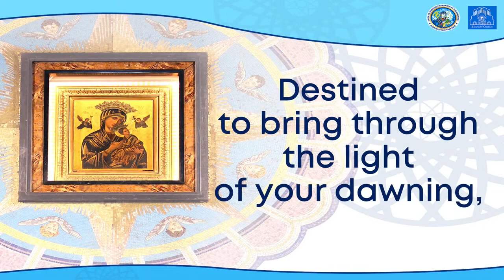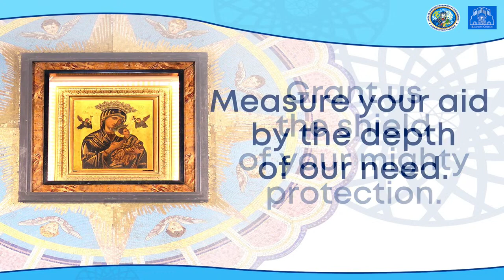Mary Immaculate Star of the Morning (Wetherell, Bach)